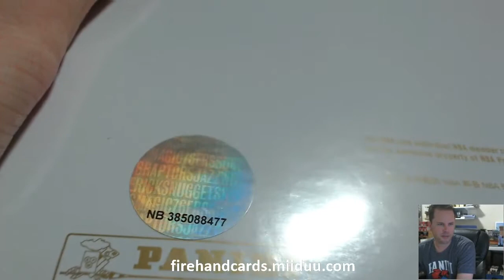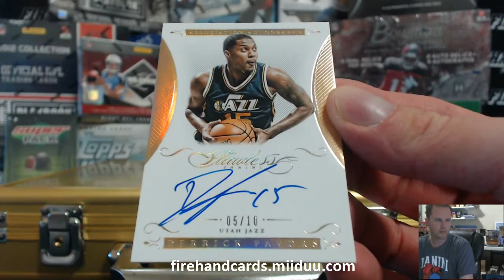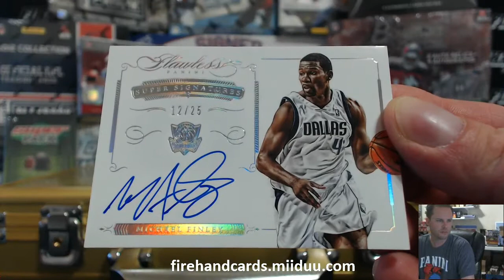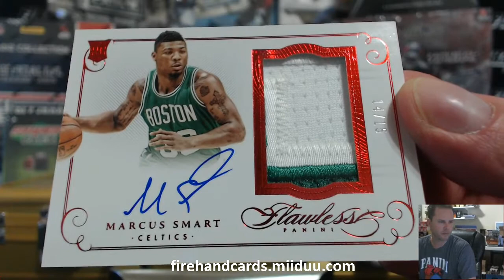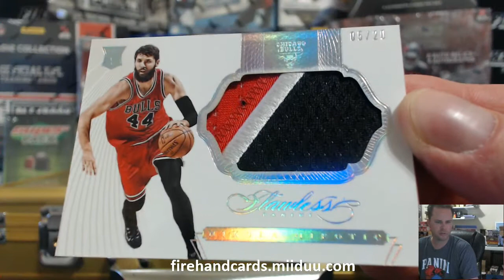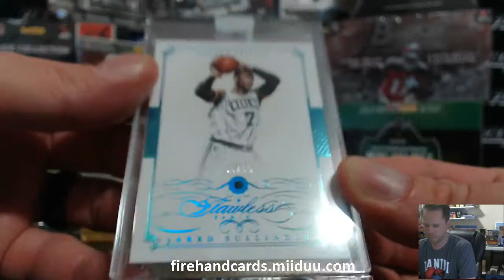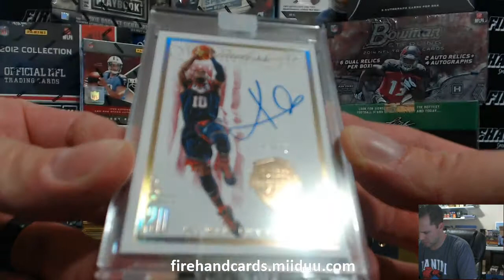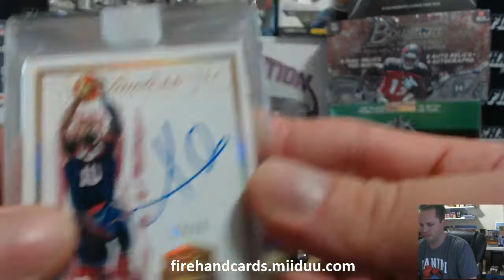2014-15 Flawless BKB Random Player Box Break #5 ~ 10/1/15